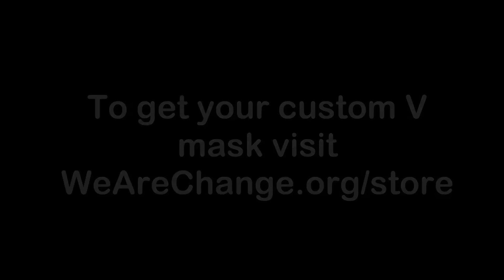Awakened Masks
These masks are artwork the from an independent artist located in Ohio. He started making these masks for local Cincinnati Activists and it grew from there. Now major Activists and Journalists all across the country wear these masks. They are all hand drawn and sprayed with a sealer so they don’t smear. People wear them to protest or keep them as artwork. For $80.00, you pick 3 colors with black as a primary color. All masks get an Anarchy A and a Peace Symbol. Kind of my trademark. A portion of all sales will go to the Activist group Awakened Cincinnatians for their OpHelpingHands events and WeAreChange. JUNE SPECIAL $65.00

Check out the new Limited Edition "Investigate Bilderberg" t-shirt that will help us sue them

12HdLgeeuA87t2JU8m4tbRo247Yj5u2TVP